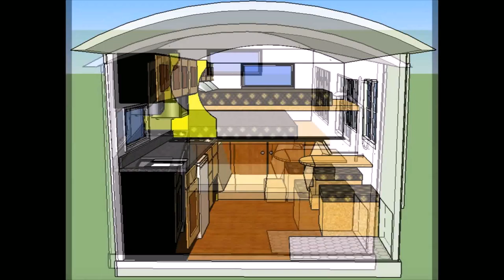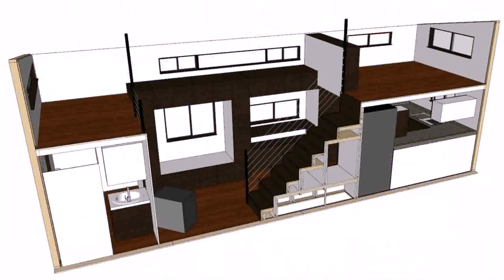Tiny House Plans 8x16 - Gif Maker DaddyGif.com (see description)